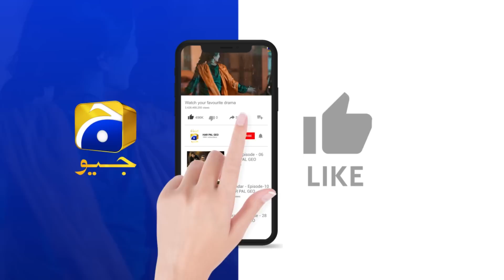Haar Tou Meri Apne Hi Ghar Mein Hui 😰😰 || 𝐓𝐞𝐫𝐞 𝐁𝐢𝐧 || 𝐇𝐚𝐫 𝐏𝐚𝐥 𝐆𝐞𝐨